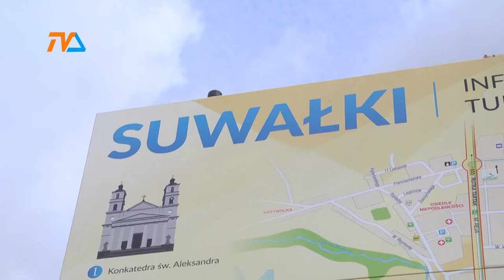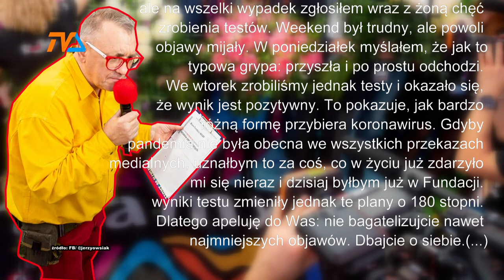Raport covid - 19 |TVSUWAŁKI